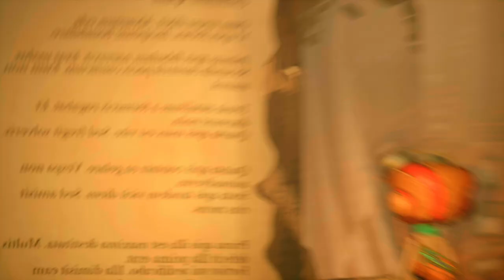Lets Play Psychonauts 2 🧠 deutsch / #16 Cassie, Cassie und Cassie part 1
Razputin „Raz“ Aquato hat als ausgebildeter Akrobat und mächtiger junger Hellseher seinen lebenslangen Traum verwirklicht, der internationalen Organisation für hellseherische Spionage, die als Psychonauts bekannt ist, beizutreten! Aber diese übernatürlichen Superspione sind in Schwierigkeiten. Ihr Anführer ist nicht mehr derselbe, seit er von einer Entführung befreit wurde, und vor allem versteckt sich ein Maulwurf im Hauptquartier.

Psychonauts 2 kombiniert skurrile Missionen mit mysteriösen Verschwörungen und ist ein Plattform-Abenteuerspiel im filmischem Stil und unzähligen anpassbaren psychischen Kräften. Psychonauts 2 fährt Gefahr, Aufregung und Lachen gleichermaßen auf, während die Spieler Raz auf eine Reise durch die Gedanken von Freunden und Feinden führen, um einen mörderischen psychischen Bösewicht zu besiegen.

MEIN EQUIPMENT